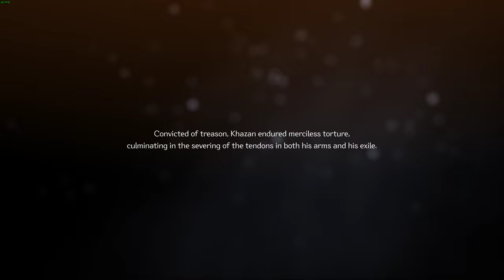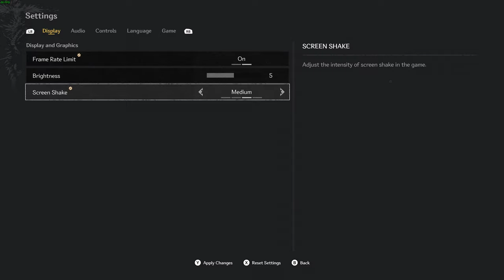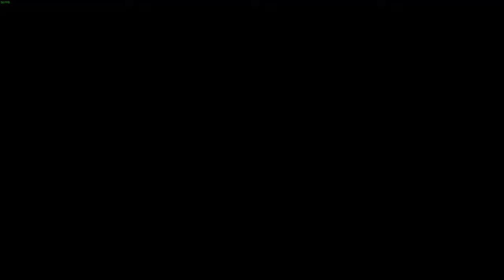THE FIRST BERSEKER: KHAZAN - O INICIO DA BETA FECHADA EM ACESSO ANTECIPADO (PC 4K 60FPS) PARTE 1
No vídeo de hoje vamos curtir The First Berseker: Khazan, novo jogo da Nexon no qual pude recentemente jogar 8 horas do seu conteúdo e aqui, trago minhas capturas com a experiência.
Muito obrigado Neople, Nexon e Acessoria Theo Games pela oportunidade!

Sobre The First Berseker: Khazan

The First Berserker: Khazan é um RPG de ação hardcore desenvolvido pela Neople e disponível para PC via Steam, PlayStation®5 (PS5™) e Xbox Series X | S a partir do início de 2025. O jogador assume o papel de Khazan, o grande general do Pell Los Empire, que superou a morte e agora revela os incidentes que levaram à sua queda e os motivos de buscar vingança contra seus inimigos. Sobreviva à perseguição implacável das forças imperiais, descubra a conspiração feita para matar Khazan e supere os ambientes agressivos pelo caminho.

Me Contate

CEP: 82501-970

Kallil Augusto

Hashtags